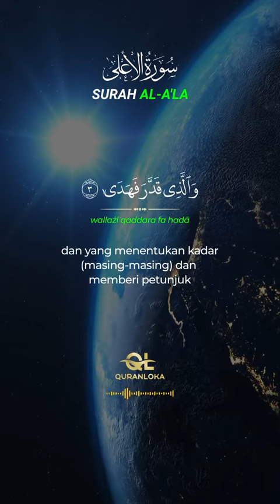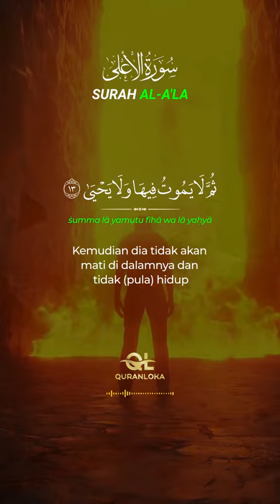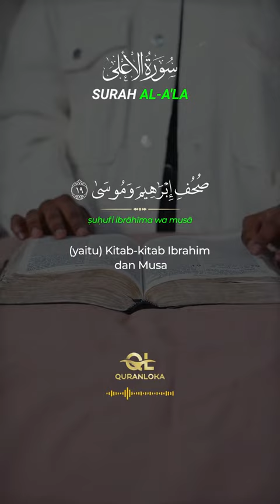Perbanyak Membaca Al-Quran Biar hati dan Pikiran Tenang Full divideo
Al-Quran Surah